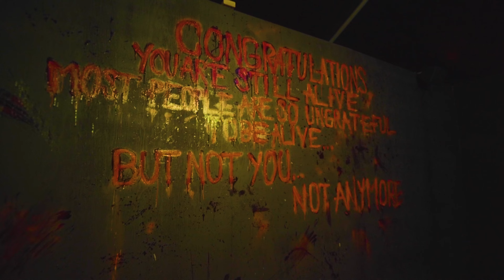Saw X - NEW Maze! | Fright Fest Magic Mountain 2023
NEW Experience the return of Jigsaw as you attempt to survive his ingenious and terrifying traps in the untold chapter of his most personal game yet, inspired by the upcoming release from Lionsgate and Twisted Pictures, SAW X.